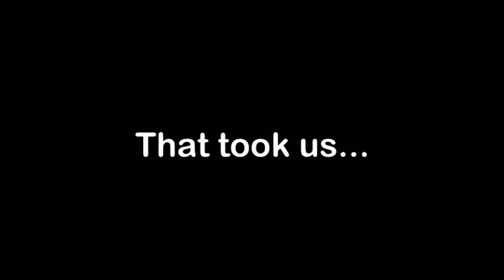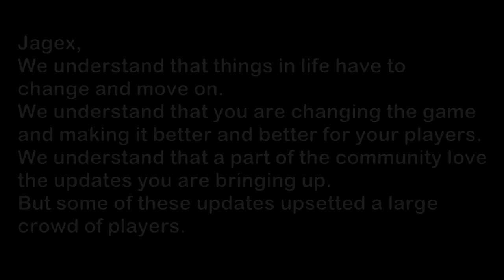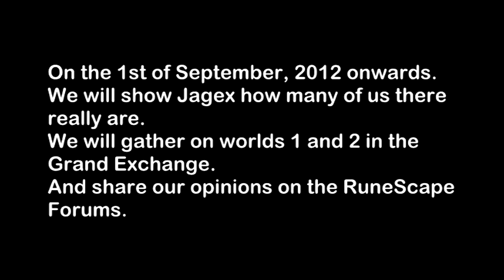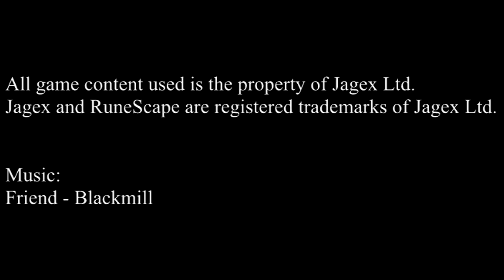TO JAGEX, FROM THE RUNESCAPE COMMUNITY.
Please re-upload this video onto your channel with the same title so we can spread it to as many people as possible. This may be our last chance.
To re-upload click the "REMIX THIS VIDEO!" button.

Besides that, I am the maker of the video. I would very much appreciate it if you credited me in your video :). And BlackMill of course for this beautiful song!

My RuneScape user name is: John Boy260
Feel free to join my friends chat to talk to me and have a chat! It makes it easy for me :).

If you find someone pretending that they created this video, please explain that it is false on the comments.
It really would hurt me if someone is pretending that they put this video together.

Besides that, I cannot believe that the video has gotten this far and I just want to thank each and every one of you for re-uploading it and sharing it with your friends!